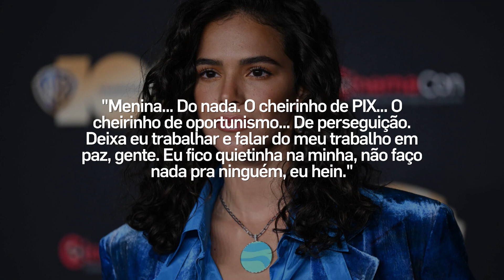Bruna Marquezine sobre rumores de affair com L7nnon: "Não vão conseguir" | E! NEWS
A atriz rebateu e criticou os boatos de que estaria em um relacionamento com o cantor. Saiba os detalhes!